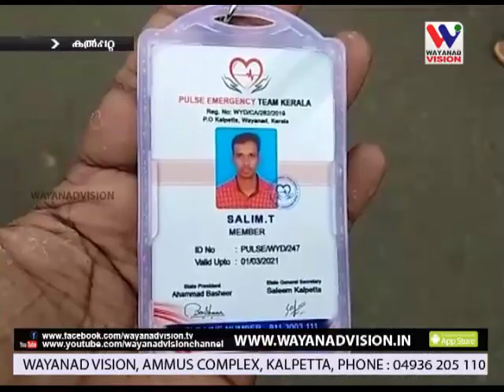സന്നദ്ധം പോര്‍ട്ടല്‍ വഴി രജിസ്റ്റര്‍ ചെയ്ത വോളണ്ടിയര്‍ക്ക്.